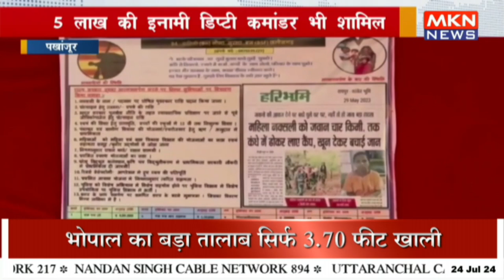3 महिला नक्सलियों ने किया आत्मसमर्पण